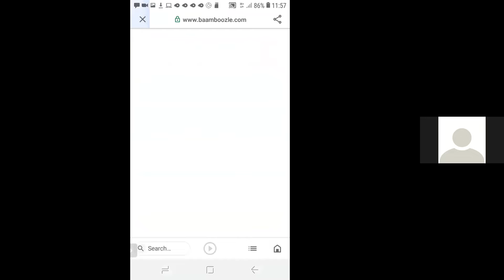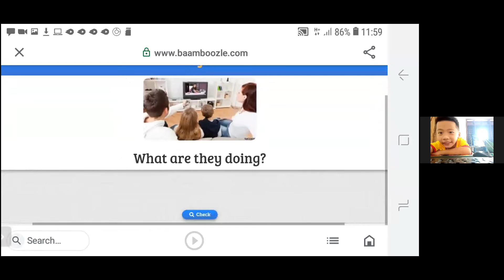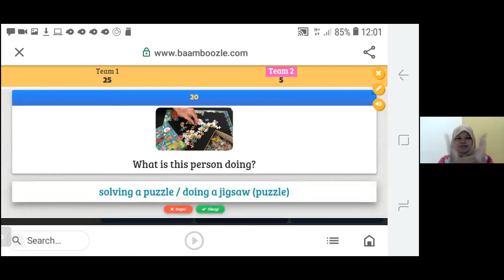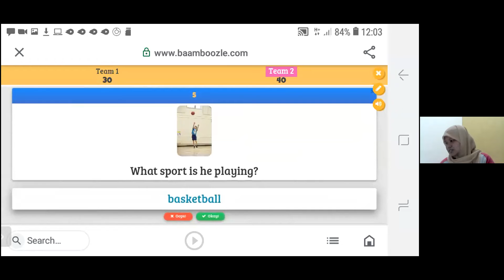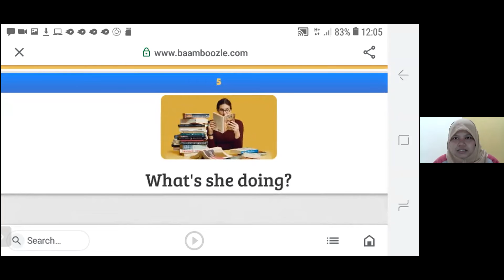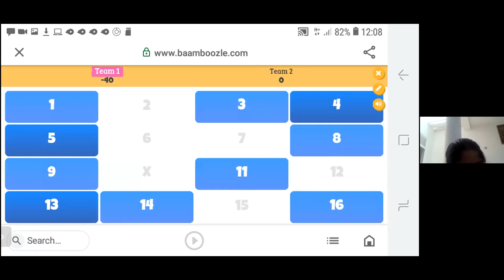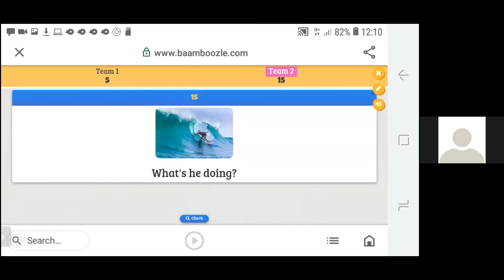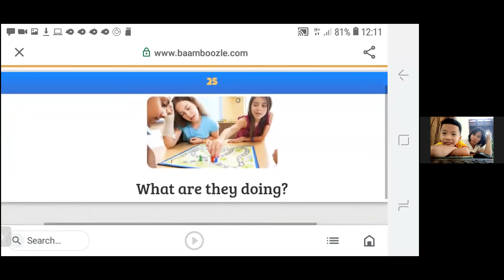Leisure Time | INTI Program | International Conversation Club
How they waste their leisure time? they told on this meeting video.
its from INTI (International Collaboration) Program.